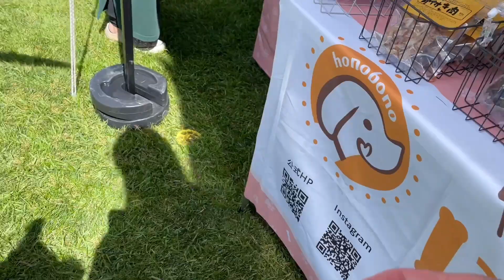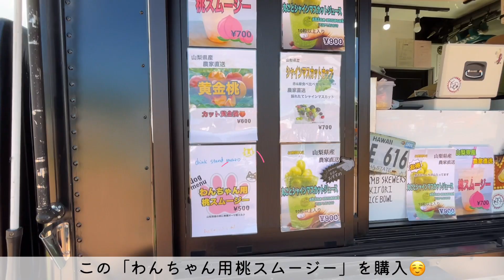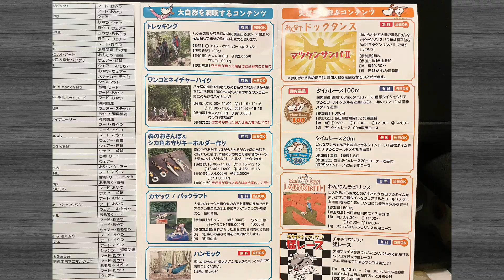【アウトドアドッグフェスタ2023八ヶ岳】愛犬シュナウザーと一緒に楽しむアウトドアドッグフェス☆2023年9月16日～9月17日開催｜イベント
2023年9月16日～9月17日、富士見高原リゾートで開催された【アウトドアドッグフェスタ2023 in 八ヶ岳】の動画です。ハロウィンの衣装を身に着けた可愛いわんちゃんがたくさん♪　愛犬シュナウザーとドッグダンスに挑戦しましたが、、、。

【このイベントのおススメポイント】

①標高1000ｍを超える自然豊かなロケーション
②有料、無料を含め愛犬と一緒に楽しめるコンテンツがたくさん♪
③近隣に愛犬と楽しめるスポットが多い

【気を付けてほしい事】
9月、標高1000ｍ以上とはいえ、とっても暑かったです。
愛犬のクール対策や水分補給は十分に気を付けなければいけないです。

★ シュナウザー☆ことみチャンネルとは★
わんちゃんとのお出かけが大好きな飼い主さんの少しでも参考になるような、そしてほっこりと楽しんでもらえるような動画をお届けしております。

※この情報は、2023/9月の情報となります。
この動画をご覧いただいた時には、情報が変わっている可能性があります。

～～～～～　おすすめ　～～～～～
◎【美ヶ原高原美術館】標高2000m☆夏のお出かけにぴったり！愛犬シュナウザーと避暑地旅行♪：

◎【白馬マウンテンリゾート】白馬マウンテンハーバーからの絶景 ＆ 愛犬と初めてのバギー体験：

◎【レイクサイドリゾート ＆ カフェ AFUMI キタコマツ】びわ湖まで10秒 ♪愛犬と行けるグランピング施設 の魅力を徹底紹介☆：

◎【ハルニレテラス】愛犬も楽しめる 軽井沢 の 人気スポット で癒しの時を過ごす おすすめのレストランも紹介：

◎【成田山新勝寺｜表参道食べ歩き】さばきたての鰻 や 炭火焼き鳥など絶品グルメと江戸の風情を大満喫！

◎【日光観光】絶景の 華厳の滝 や 中禅寺湖 でのおススメのランチ、愛犬と行けるランピング施設も紹介：